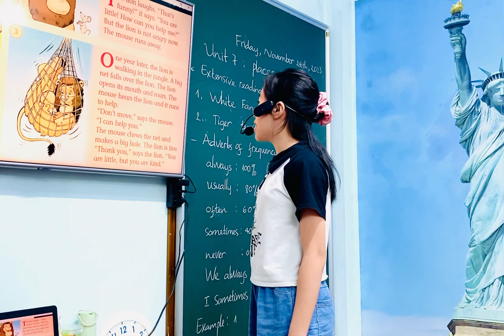The Lion and The @- Phương Linh- Trung tâm Anh ngữ Blue Waves